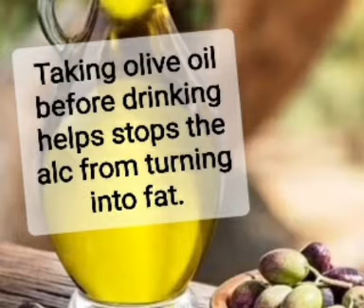Secret Fitness Facts That Very Few People Know About#weightloss#fitness#raouf_biologiste